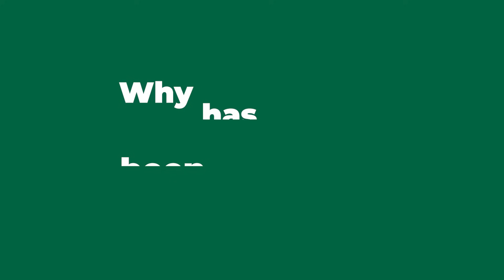Tanoto Foundation Launches Medical Research Fund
Tanoto Foundation has launched a new Medical Research Fund in Singapore that will provide up to S$5 million per year in funding to support research into a range of diseases in the areas of cardiology, maternal and child health, diabetes, oncology and infectious diseases. In this video, Benny Lee, Board Member, Tanoto Foundation, talks about why the Foundation decided to set up this Fund and how it can help address gaps in the current medical research ecosystem.

Tanoto Foundation is an independent philanthropic organization founded by Sukanto Tanoto and Tinah Bingei Tanoto based on the belief that every person should have the opportunity to realize his or her full potential. Tanoto Foundation started its work in 1981 when our founders established a kindergarten and elementary school in Besitang, North Sumatra.